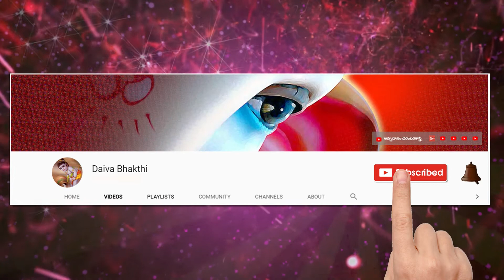03-07-2019 Daivabhakthi Panchagam || July2019 || దైవభక్తి పంచాంగం || తెలుగు పంచాంగం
వృశ్చిక రాశి,
vaara phalalu by tejaswisarma,
rasi phalalu in telugu,
rasi phalalu telugu today,
rasi phalalu and developers,
rasi phalalu book,